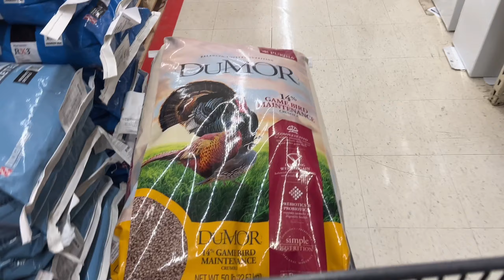It's Justified! Simple Southern Style Chicken N Dumpling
Hey, y'all!

Today we are making some chicken n dumplings, and running some errands. I figured we would bring you along for the day
Chicken n dumplings.
This isn't really a recipe but how I make them in this video. :)

1 rotisserie chicken picked off the bone
Cover chicken with water (about 3-4 cups)
1/2 hwc (milk or half n half works too)
Seasonings of choice. I used garlic & onion powder, chicken bouillon, a bit of turmeric and salt & pepper
Bring chicken and seasoning to boil.

While chicken is heating. Combine enough flour and milk (you can use biscuit mix or even premade refrigerator biscuits. I prefer homemade though) to get a biscuit consistency.
On a clean floured surface flatten dough then cut into squares/retangles.

Once chicken is boiling turn to medium/low heat and add dumplings. Make sure they are covered with liquid then put on the lid and simmer them for 10 minutes (try to open them but watch them closely for over boiling or if it seems to be sticking)

After 10 minutes allow them to cool a bit then enjoy!

Thanks for being here, we appreciate it.

ᴀᴍᴀᴢᴏɴ ʟɪsᴛ

If you purchase things linked to Amazon, I may get a small kickback, it does not make the purchase more expensive to buy through them. Only supports my channel a small amount.  I will NEVER link things I do not enjoy/approve of.